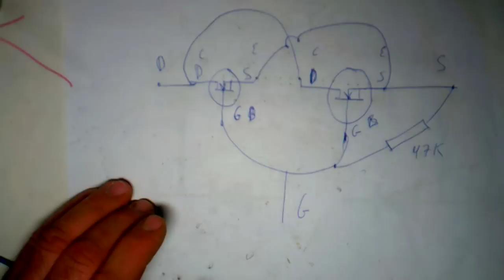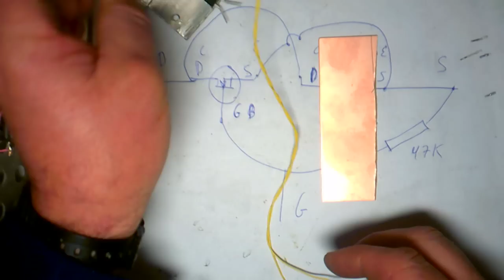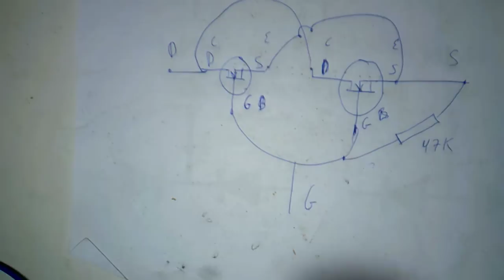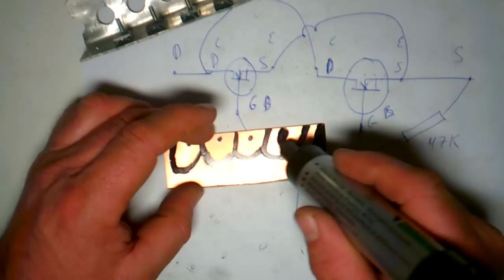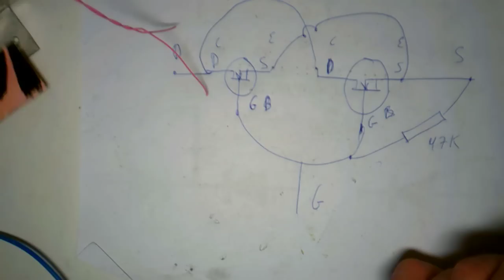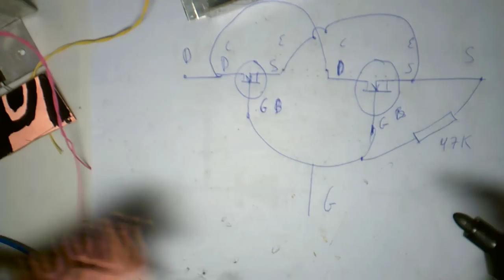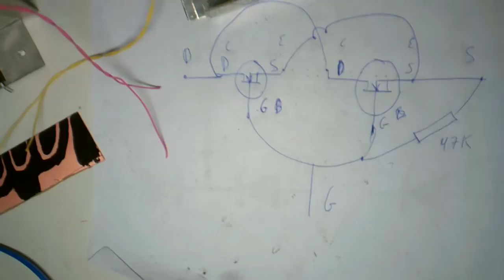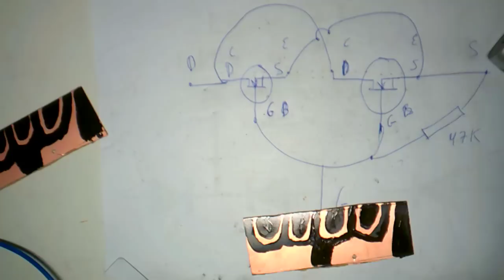CREACION DE PLACA CON ACIDO PARA LOS MOSFETS 1ª PARTE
Aqui otra alternativa a poner los mosfet en paralelo, con este sistema se queda mas fijo y estable el sistema de mosfets, si te gusto el video dale a me gusta, comparte, suscribete y comenta